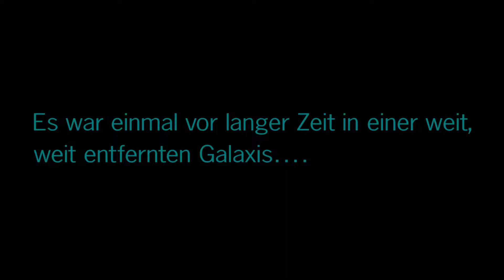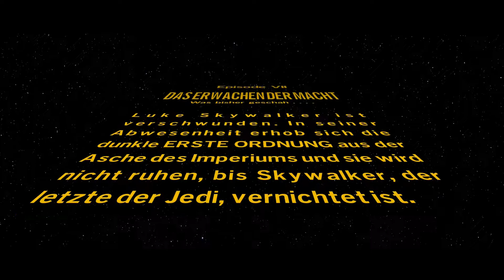Let's Play LEGO Star Wars: Die Skywalker Saga [100%] 🌌 # 48 ~ Rey [Gameplay] [Deutsch]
Lets Play LEGO Star Wars: Die Skywalker Saga ~ Deutsch 🌌 German ~ LEGO Star Wars: Die Skywalker Saga Gameplay

📖 Spielhandlung 📖

Lego Star Wars Die Skywalker Saga ist ein Third-Person Action Adventure mit einer offenen Spielwelt. Im Gegensatz zu den meisten Lego spielen, bei denen die Spieler die Geschichte in linearer Reihenfolge durchlaufen müssen, können die Spieler das Spiel in einer beliebigen Trilogie der Skywalker Saga beginnen, diese müssen dann allerdings chronologisch durchgespielt werden. Nach dem einmaligen Durchspielen einer Episode ist es dem Spieler zudem möglich, unendlich oft diese zu wiederholen. Jede Episode ist gefüllt mit Planeten, die in den jeweiligen Filmen prominent vertreten sind und die besucht und erforscht werden können. Die Episoden werden jeweils fünf Hauptmissionen haben, demnach wird es also 45 Hauptmissionen geben und 24 frei begehbare Planeten.

Der Kampf wurde ebenfalls überarbeitet, so gibt es zum Beispiel Lichtschwertkämpfer, die eine Vielzahl von Combos mit leichten Angriffen, schweren Angriffen und Machtangriffen beinhalten, sowie Blastercharaktere, welche mit einem über der Schulter liegenden Kamerawinkel kämpfen.

Zufällige Ereignisse werden auch in der Spielwelt stattfinden. Zum Beispiel springt plötzlich ein imperialer Sternenzerstörer aus dem Hyperraum und schickt eine Flotte von TIE Jägern auf den Spieler zu. Die Spieler können sich entscheiden, ob sie mit ihnen kämpfen oder ob sie die Geschichte fortsetzen.